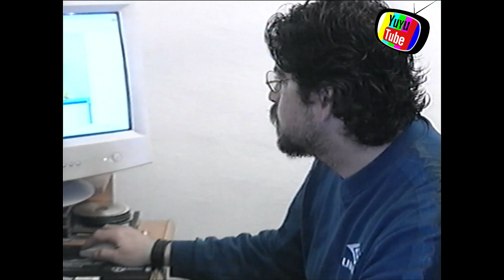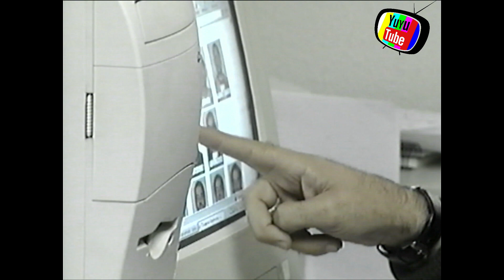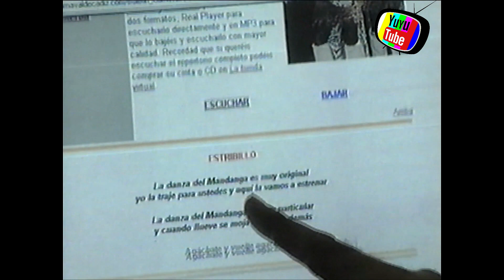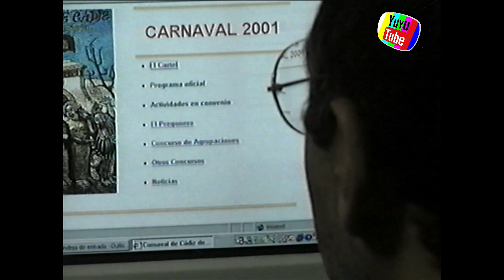2001. EL CARNAVAL DE CADIZ EN INTERNET. ANDALUCIA DIRECTO. CANAL SUR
Reportaje dl programa "Andalucía Directo", de Canal Sur TV, donde se habla de los inicios del Carnaval de Cádiz en Internet y dondo la chirigota del Yuyu fue una de las pioneras en abrirse paso en el nuevo mundo digital que llegaba con fuerza. Entrevista al Yuyu que, después del Segundo Premio de "los Rockeros de la Puebla en Concierto", del 2000, preparaba el que iba a ser su segundo Primer Premio, el primero en solitario, con "Tampax Goyescas. Comparsa Fina y Segura"
2